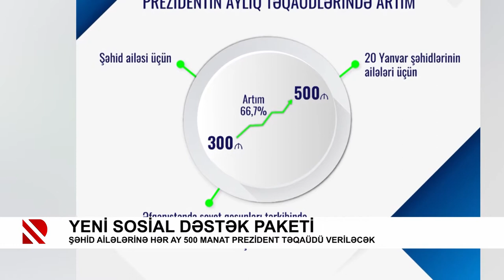Yeni sosial dəstək paketi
Şəhid ailələrinə hər ay 500 manat prezident təqaüdü veriləcək